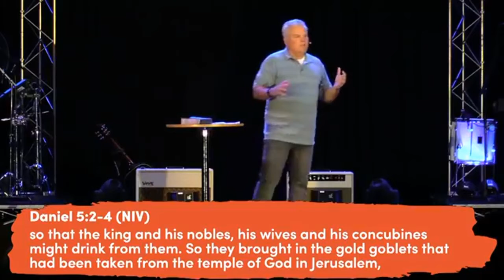"Anointed for such a time as this" - Pastor Mitch